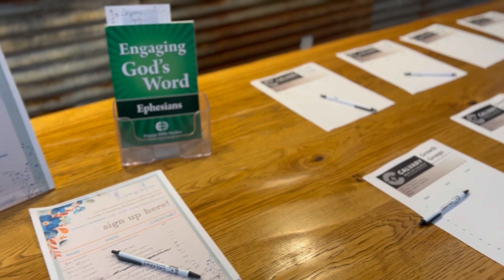Welcome to Calvary Baptist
Welcome to Calvary! Throughout the video, we'll show you what a typical Sunday with us looks like and what you can expect. We live stream our 9AM service every Sunday to Youtube and Vimeo.